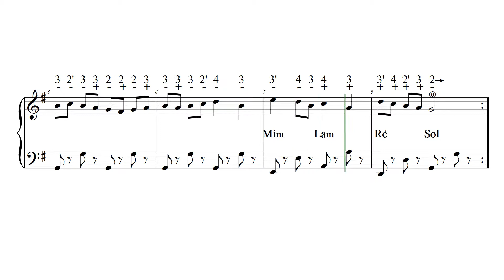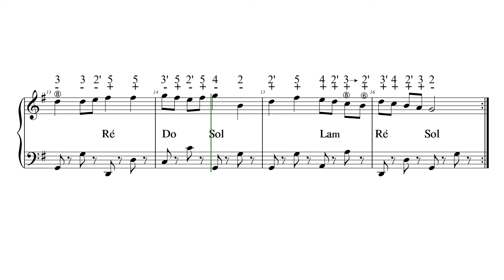MARCIA Nº 42 L